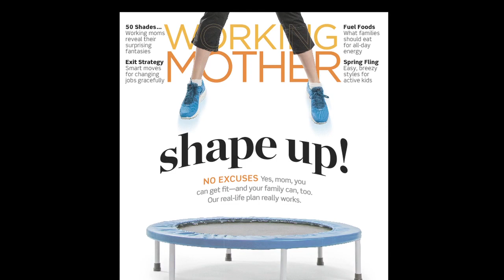A short chat with Working Mother Magazine Editor-in-Chief Jennifer Owens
From the February/March 2013  edition of Working Mother magazine.